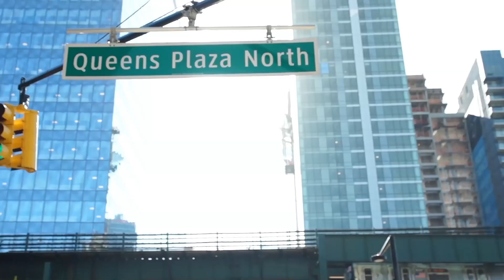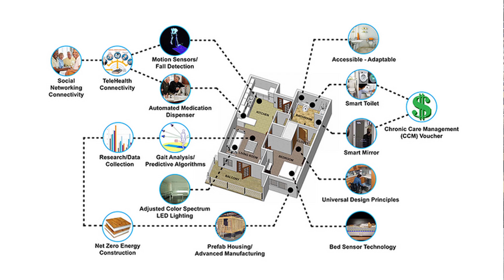Tech Update, Expensive City to Build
Peggy Smedley talks about how the invention of the telephone transformed communication in construction; identifies the top three smart cities in the United States; talks about the most expensive cities for construction; and how one general contractor is using virtual reality to enhance safety. She is also joined by Joe Colistra, associate professor at the University of Kansas to talk about healthy homes.